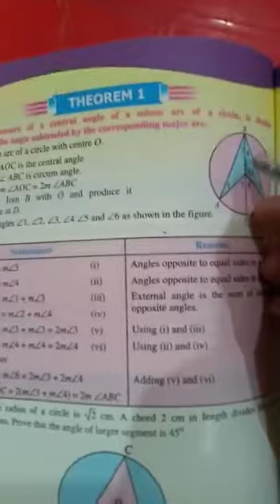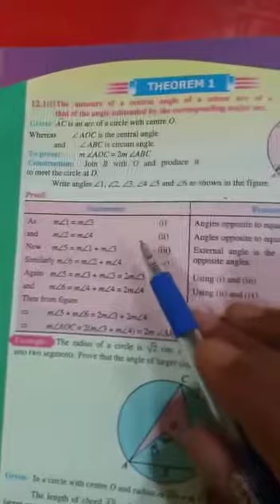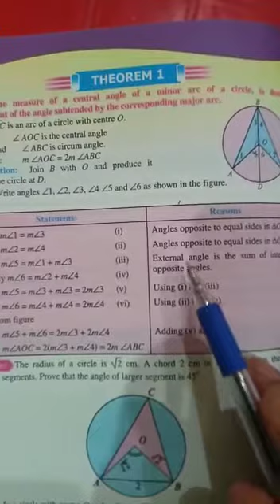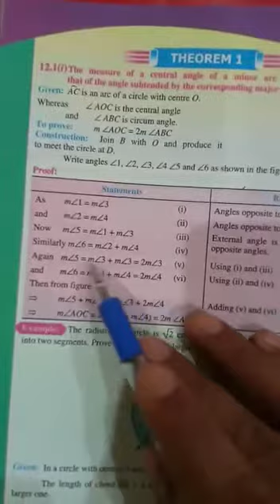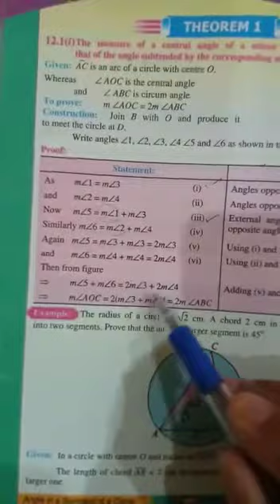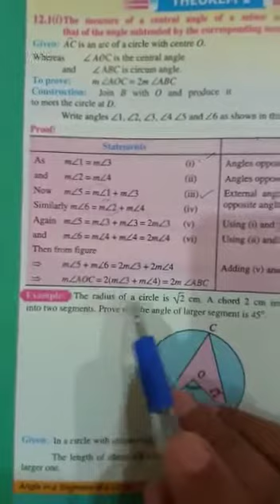Math10th Unit #12 Theorem 1